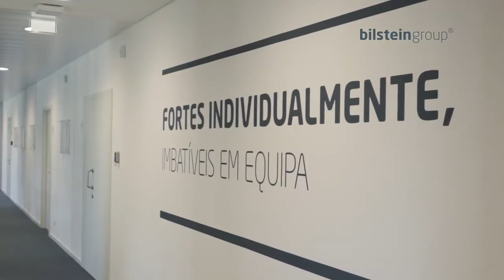bilstein group. Презентация поставщика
Группа компаний "ОМЕГА" является официальным дилером бренда febi. Купить запчасти можно в нашем онлайн-каталоге